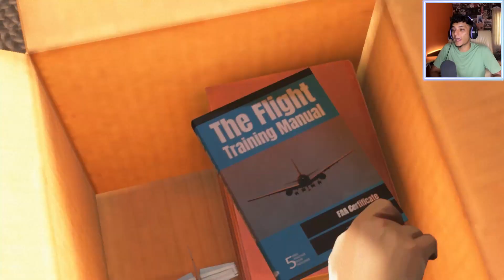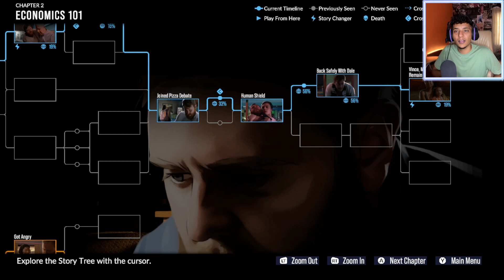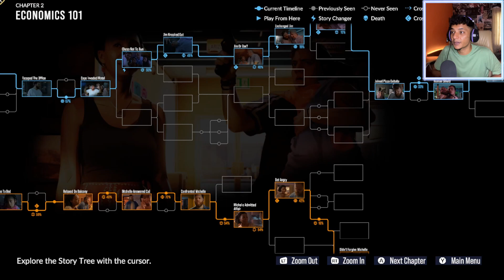AS DUSK FALLS || CHAPTER 2 : ECONOMICS 101 - Full Gameplay/Walkthrough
How's it going guys! Its yo boi Vishal ARKAY,

This game is one of the most intriguing games that I've wanted to play for a while purely for its visuals and a deep branching story. Its a VISUAL NOVEL with QTEs!!

The gameplay of As Dusk Falls revolves around interactive storytelling, as well as novel techniques used to gauge consensus among players for pivotal narrative decisions when playing co-operatively in its multiplayer modes. Its narrative is a multi-generational story about "two families whose trajectories collide in the Arizona desert in 1998.

Check out some of my other game's walkthroughs too while you're here -